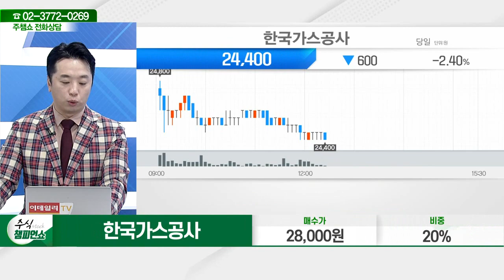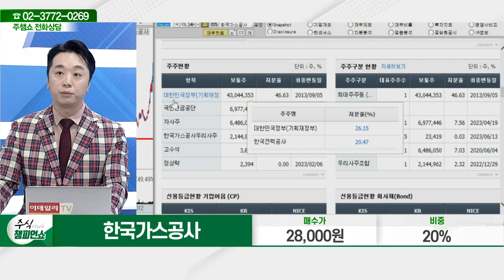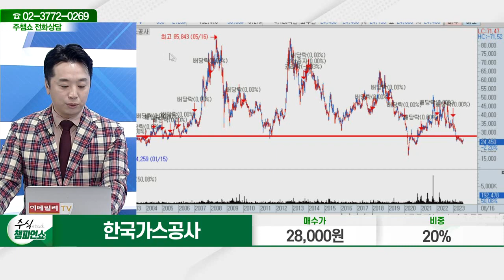한국가스공사(036460)_문현진 전문가_종목 상담 (20230816)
2) 유튜브: 이데일리TV 채널›생방송 채팅창